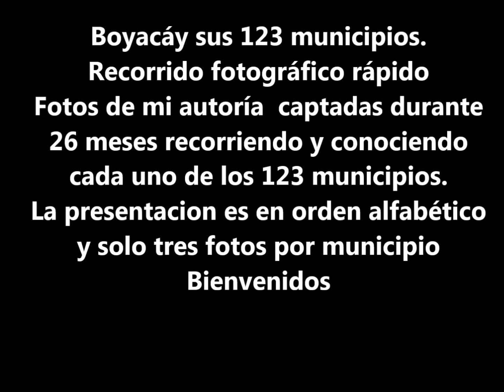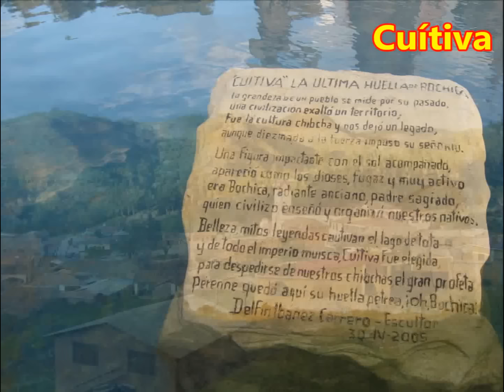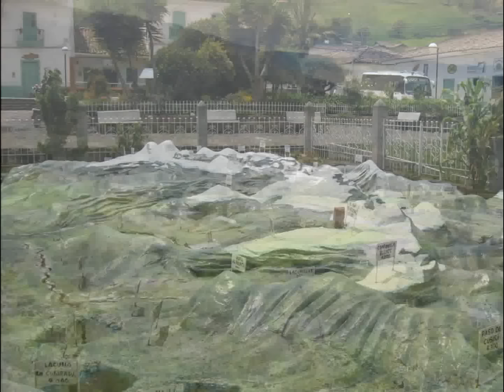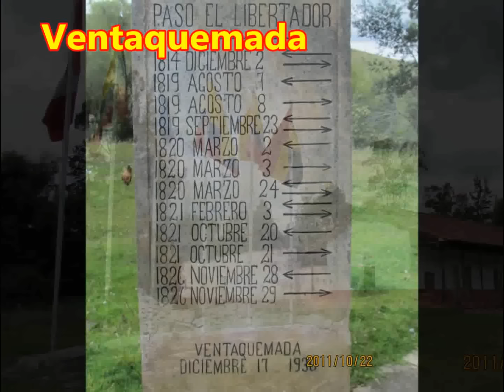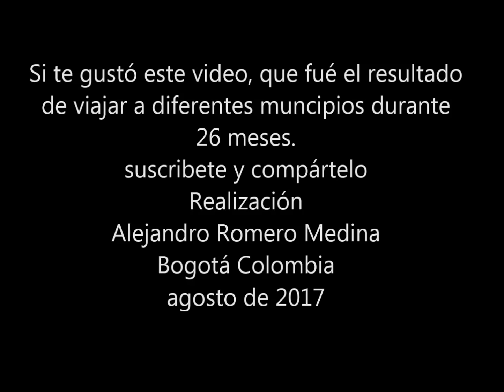Recorrido fotográfico por Boyacá Colombia y sus 123 municipios.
Lo que hace único a cada pueblo y es el sello distintivo en cualquier parte del mundo, al menos a nuestros pueblos son dos cosas, la iglesia y el parque. lo demás es repetitivo, calles, casas, ríos, campos, si publicase solo eso de cada región, de seguro nunca sabríamos donde queda lo que estamos viendo a menos que conozcamos como la palma de la mano el sitio exacto de la imagen.